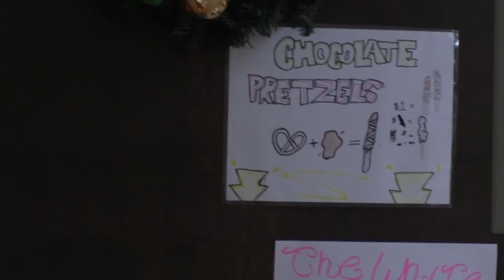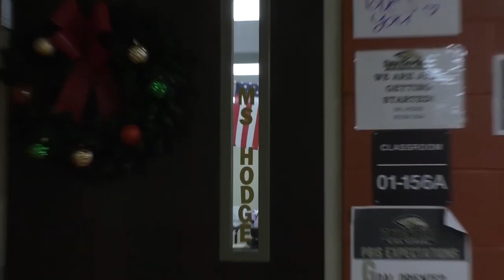Information on Ladies Quest